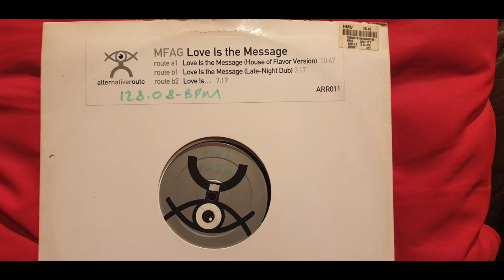MFAG Love is the Message House of Flavor Version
Love Is The Message (Vinyl, 12") album cover

MFAG ‎– Love Is The Message
Label:
Alternative Route Recordings ‎– ARR011

Format:
WAV

Country:
UK

Released:
2003

Genre:
Electronic

Style:
House

A Love Is The Message (House Of Flavor Mix)